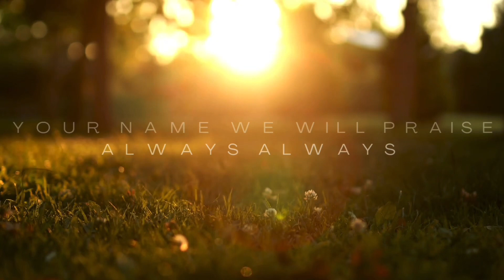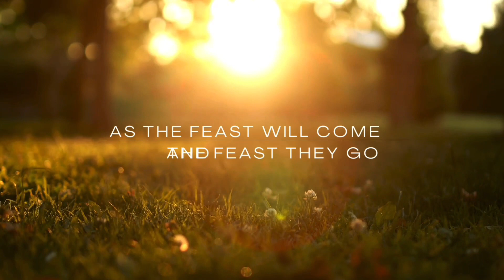GATHERED (HalleluYAH) featuring my bet sundket NAKI YOHANAN🙌🏾🌻🎶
A song we can sing as we GATHER 2Gether
echad as ONE🙌🏾🎶🌻🙌🏾.